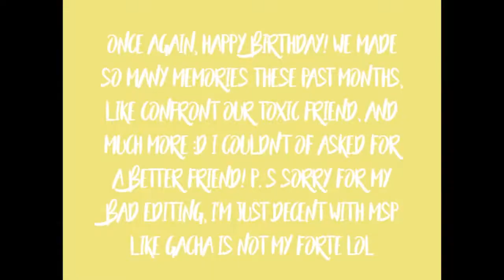Happy birthday Tasz!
Happy birthday, and I hope you like it! :D